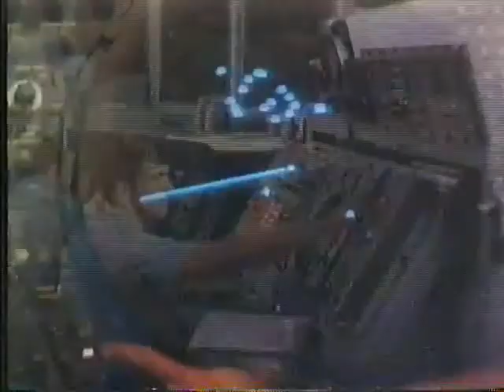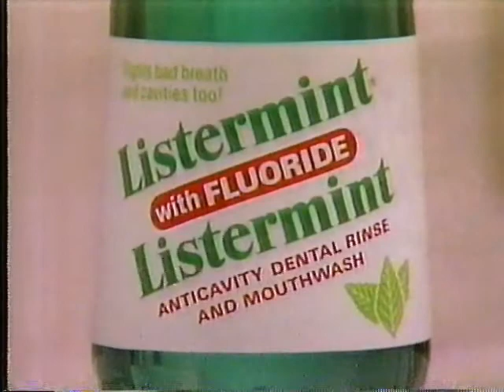WFLX-29 commercials, October 1984 part 2/6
Commercials aired during Clash of the Titans.